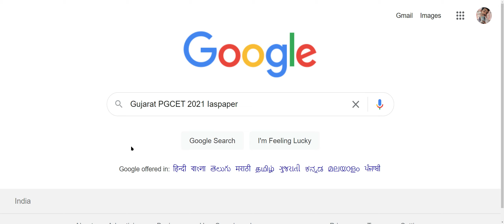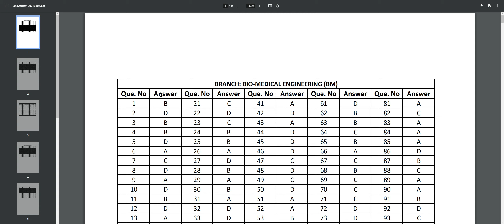Gujarat PGCET 2021 Answer key (Released) - How to Check Gujarat PGCET 2021 Answer key Online Mode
Gujarat PGCET 2021 Answer key has been Released. The Gujarat PGCET is popularly known as Gujarat Post Graduate Common Entrance Test and the Admission Committee for Professional Courses (ACPC) is the conducting authority of Gujarat PGCET.